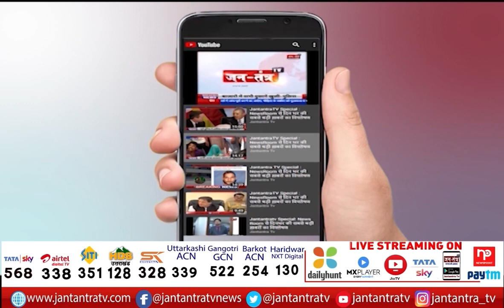Kaccha Badam Actor Accident | Bhuvan Badyakar Accident News | Kacha Badam Accident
In This Video:
kaccha badam accident,
kacha badam actor accident,
kacha badam accidents,
bhuvan badyakar accident,
bhuvan badyakar accident news,
kaccha badam accident news,
kacha badam accident  video,
kacha badam actor accident footage,
kacha badam actor accident video,
 kaccha badam accident video,
kaccha badam song status,
kaccha badam song original,
kaccha badam song real,
kacha badam original song,
bhuvan badyakar accident video,
bhuvan badyakar accident video footage,
bhuvan badyakar accident live,
bhuvan badyakar in hospital,
bhuvan badyakar hospitalized,